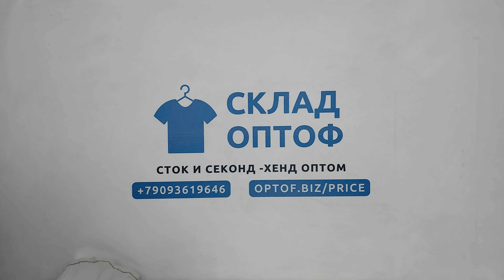28606 Мужской микс весна-лето MEN / S (extra/1 кат) 37 пак 10кг 6.15€/кг 43шт